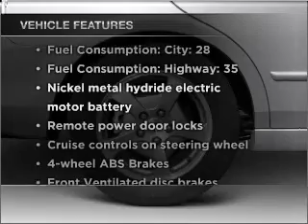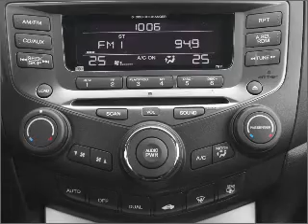2007 Honda Accord Hybrid - Duluth GA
Year: 2007
Make: Honda
Model: Accord Hybrid
Trim: w/ Navigation
Engine: 3.0 liter 6 cylinder 24 valve
Transmission: 5-Speed Automatic
Color: Red
Mileage: 39147
Address:
3325 Satellite Blvd